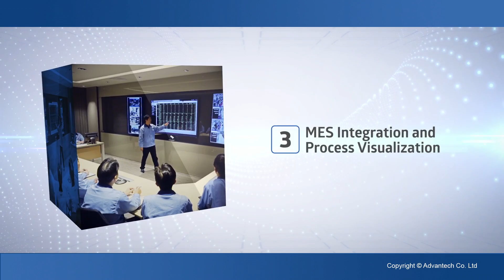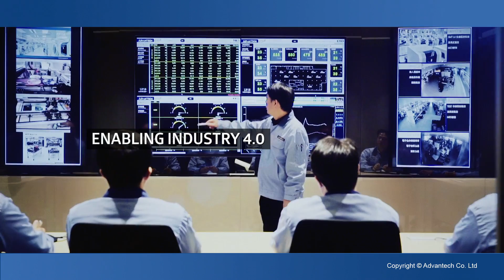研華工業4.0實現藍圖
研華跟您一同擁抱工業4.0